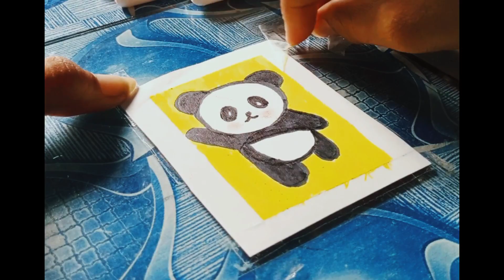Easy panda🐼 drawing tutorial for bignners |Tips to improve your art skills